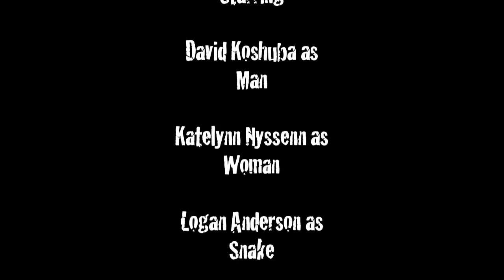Reminiscene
This was a final that I did the cinematography for. I'm proud to say I worked on this!